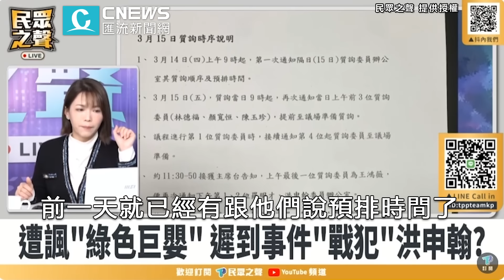「總質詢之亂」調查出爐！戰犯是誰？鄉民狂酸「他」巨嬰：不進去輪值【CNEWS】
CNEWS匯流新聞網記者陳儀潔、 韓羽婕、李文成、陳巧紜、林佑威、施建宏／台北報導